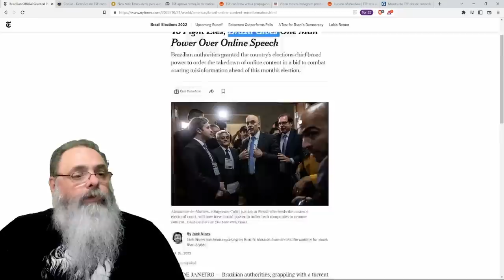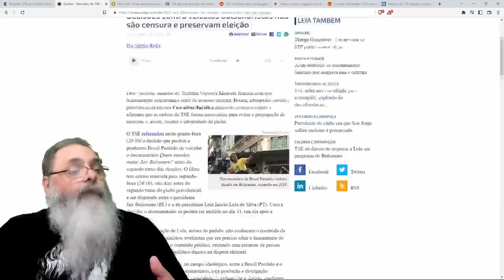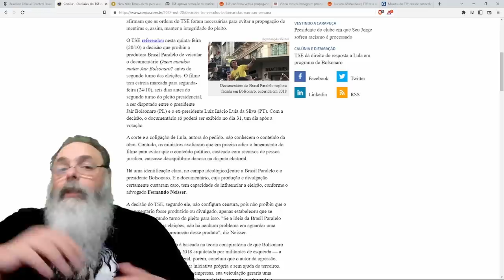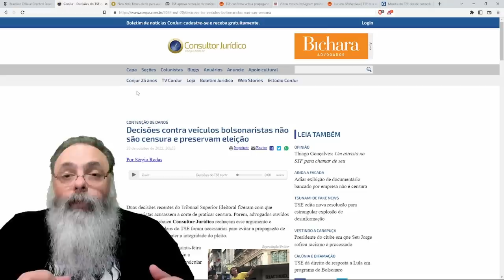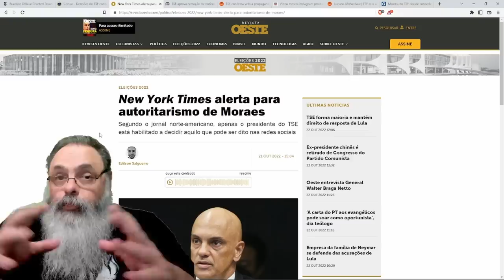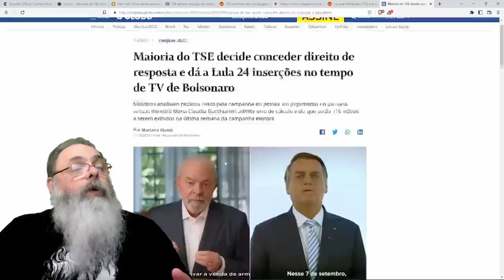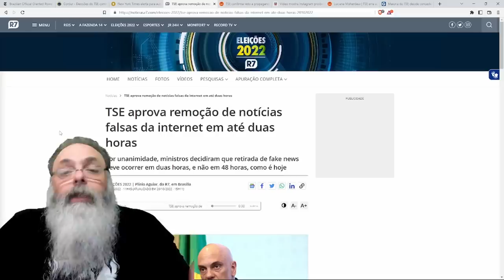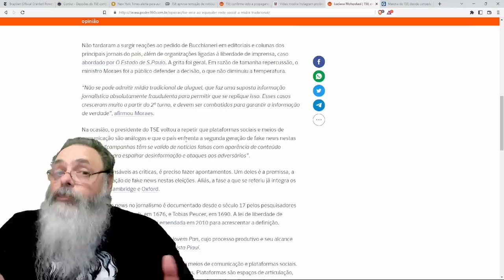XANDÃO se dá o CARGO de MINISTRO da VERDADE e passa a DECIDIR o que é MENTIRA: E se ele ERRAR?